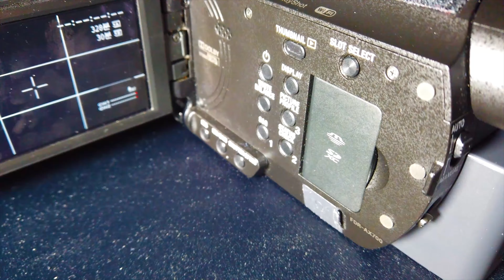[오마이걸] 📹미라클이 간다 EP.188 (열린음악회 퇴근길 현장 가다) - 230711 열린음악화 사전녹화 퇴근길 다녀오다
"해당 썸네일은 미리캔버스"

날짜 : 23/07/11
행사명 : 열린음악회 사전 녹화

오늘은 열린음악회 사전녹화 현장을 다녀왔습니다.

당연하게 내부 촬영은 안되고 퇴근길 현장 담아봤습니다.